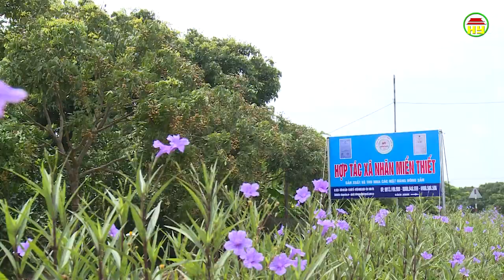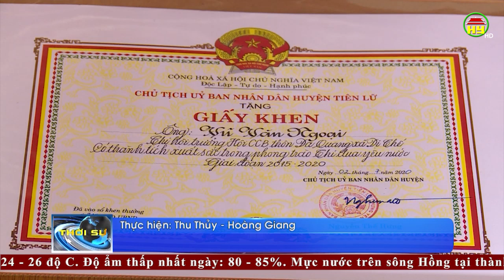Thời sự Hưng Yên Chủ nhật ngày 02/08/2020